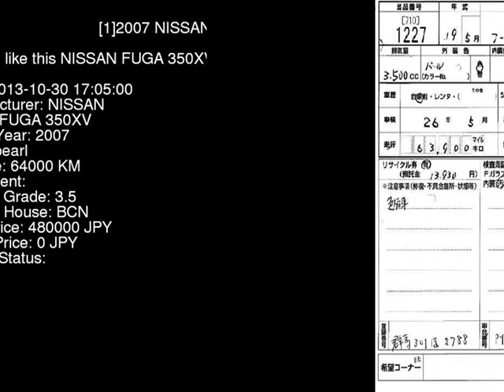2007 NISSAN FUGA 350XV PY50 - Japanese Used Car For Sale Japan Auction Import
2007 NISSAN FUGA 350XV PY50 - Japanese Used Car For Sale Japan Auction Import PY50,NISSAN,FUGA,350XV,BCN,jdmvip,vip,jdm,cars,japan,jdmvip.com,japanesecars,usedcars Japanese Used JDM Car For Sale At Auction in Japan for Import